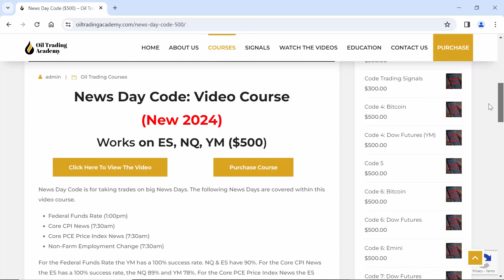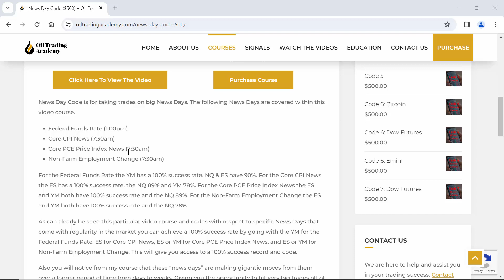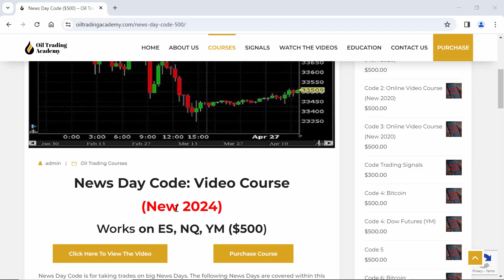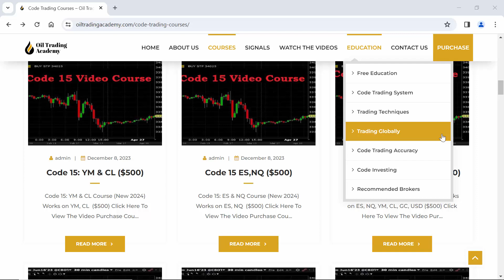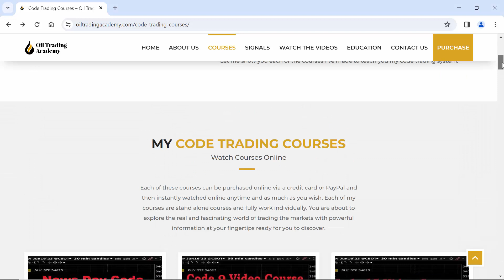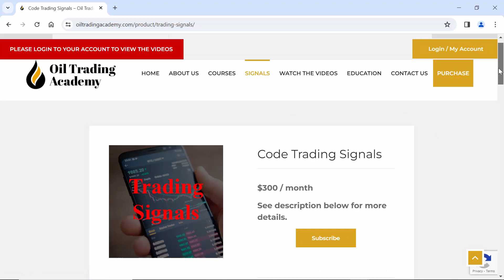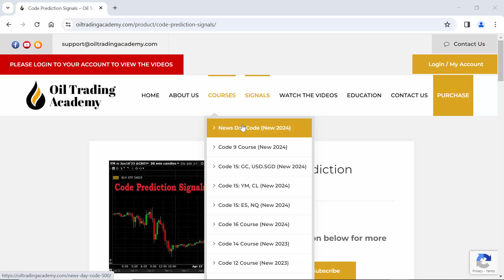100% Success Trading Codes Discovered New Trading Signals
I have new trading courses with one course boasting 100% success rate on big news days. I have new trading codes for 2024 with very high math. This is the highest math I've ever achieved before in the markets and marks a new breakthrough in day trading and swing trading. If you're a trader or want to become one these codes will light the way.

Happy Trading,
David